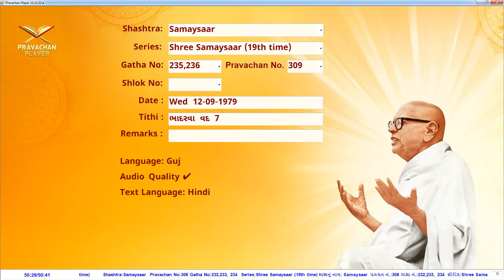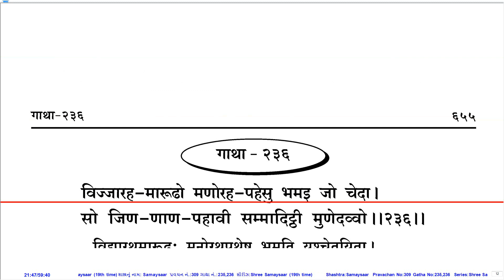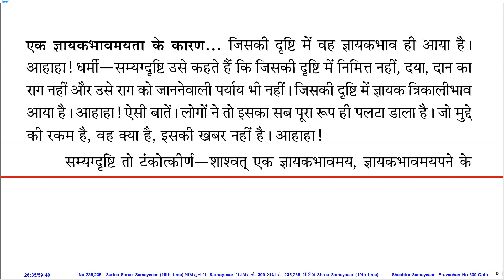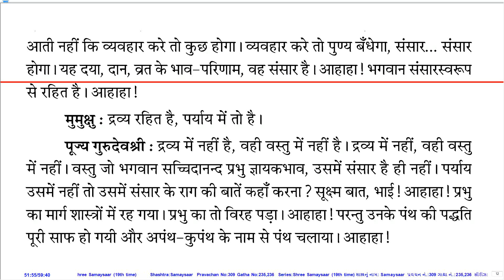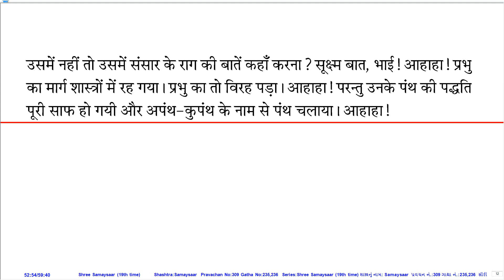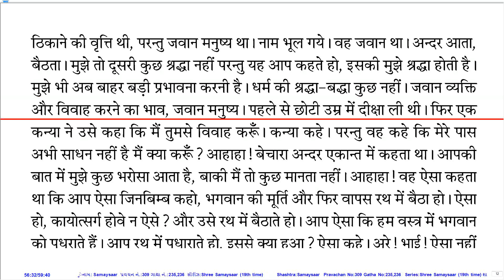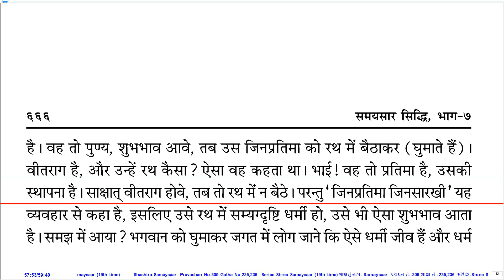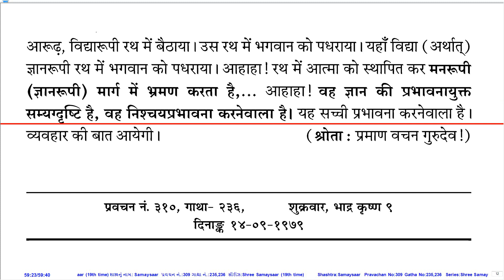Prav. No. 309 on Sh. Samaysaar (19th Time Series) by Pu. KahanGurudevshree With Hindi PDF.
Pravachan Details:
Prav. No.: 309
Shastra (Series): Sh. Samaysaar (19th Time Series)
Gatha No.: 235,236
Shloka No.:
Lang.: Guj.
Day, Date: Wed, 12-Sep-79
Tithi: Bhadarvo Vad 7
Quality: Good
PDF Lang.: Hin.